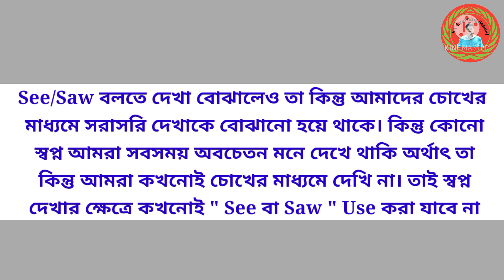I saw a dream (Sentence Mistake) || I saw a dream -- এখানে ভুল কোথায় ??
আমি একটি স্বপ্ন দেখেছিলাম -- I saw a dream or I had a dream ??

. Thanking you.